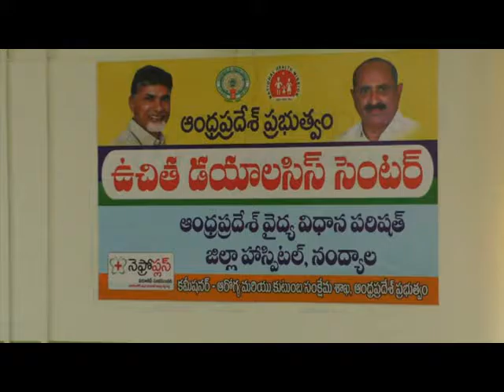Silpa TV News 08-11-2016